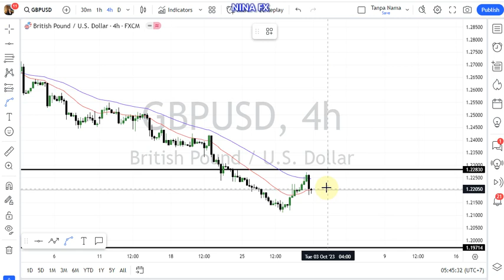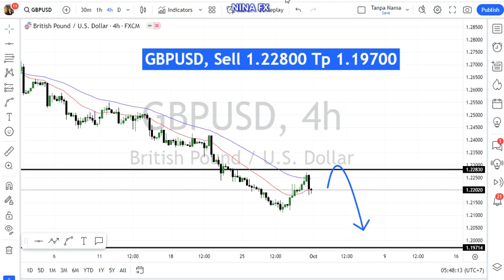GBP USD Weekly Analysis for October 2-6, 2023 by Nina Fx